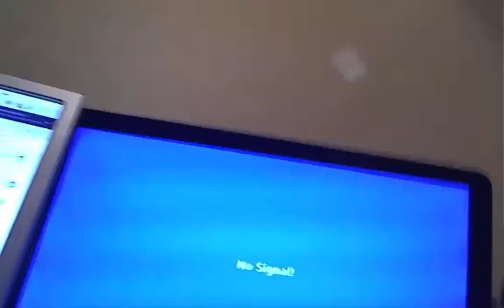New Setup!(March 31 2018 Update)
Hey guys! Just wanted to bring you guys some new info! Hope you enjoy the video!